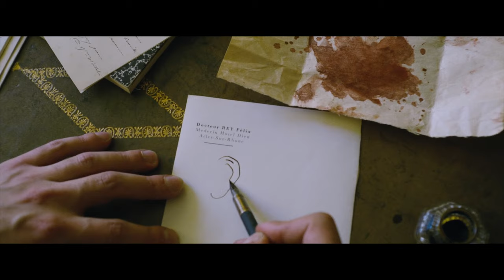At Eternity's Gate (2018) I Franz Liszt - Liebestraum No.3 [4K] [Tribute Vincent van Gogh ]